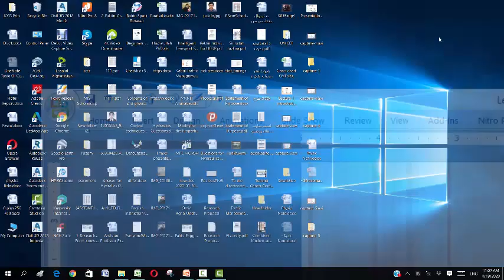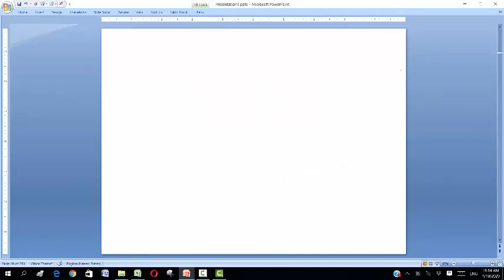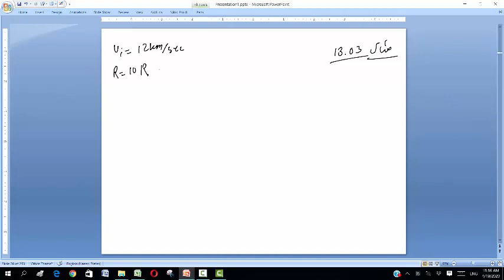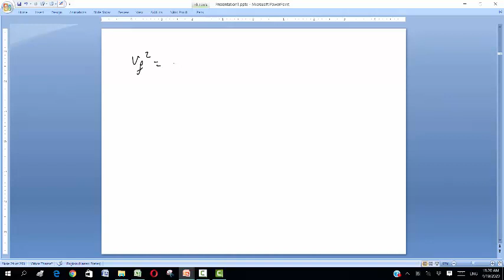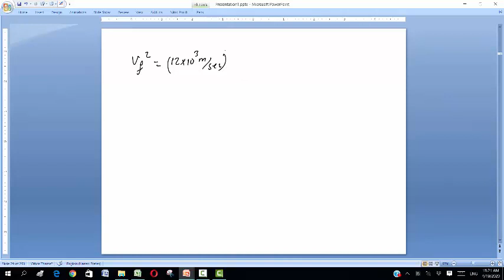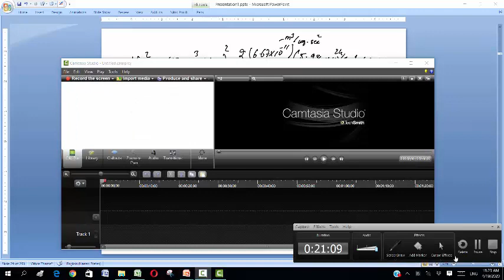Lecture 11 Physics 2 Chap 13 Gravitation